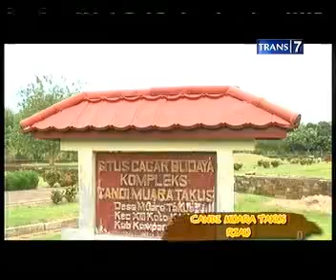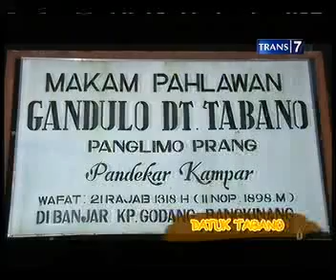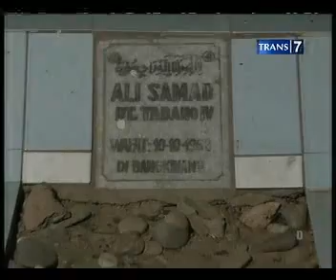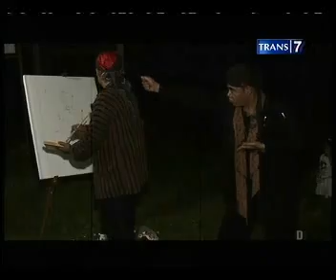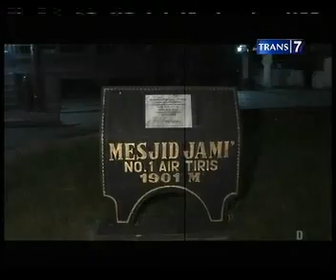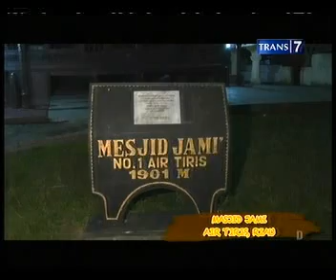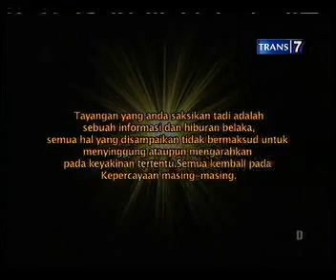Mister tukul jalan-jalan ke Kampar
Versi Lengkap dan tanpa iklan

Lokasi yang dikunjungi
- Candi Muara Takus
- Makam Dt. Tabano
- Masjid Jami' Airtiris